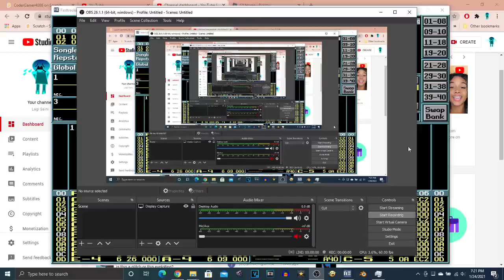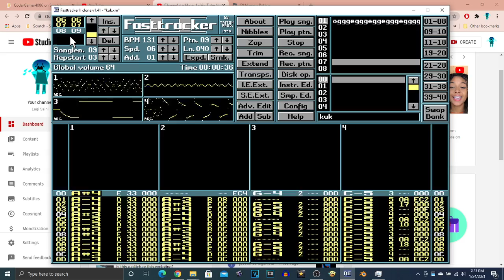i dont know where this weird sample came from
i was messing around with the FastTracker2 clone samples from Ogge's Kuk
and then i discovered this weird sample

i was not so sure where that was
i looked every part and that sample is not there...